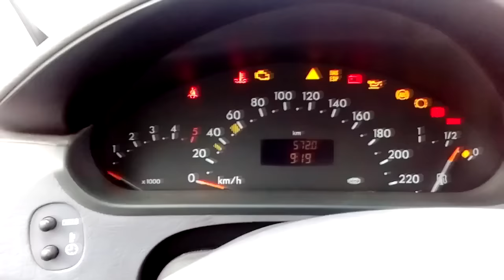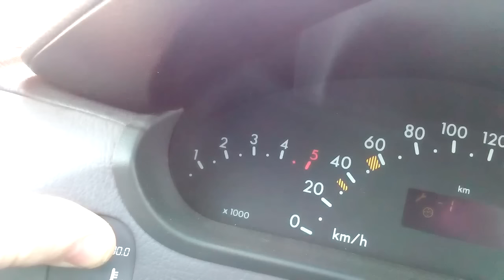Сброс сервисного интервала на Mercedes Benz A Class.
Включить зажигание (ключ в замке в положении 2) и сразу же не позже 1 секунды дважды нажать на кнопку сброса суточного пробега (1) чтобы активировать показания сообщения о сервисном обслуживании.Перевести ключ в положение 0 Нажать на кнопку сброса суточного пробега (1) и удерживать ее в этом положении, удерживая эту кнопку перевести ключ в замке в положение 2.Удерживайте кнопку сброса суточного пробега (1) нажатой еще секунд 10 пока не раздастся сигнал и на дисплее не появится километраж до очередного обслуживания (как правило это 15000 км). Выключить зажигание. ГОТОВО.